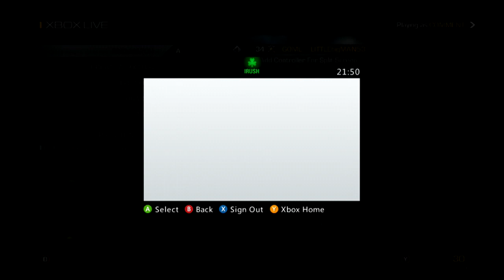Justin Bieber Funny Conversations - COD Ghosts (JOIN MY CLAN)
I WANT TO BE JUSTIN BIEBER! Funny conversations with my cod ghost clan. Please smack that LIKE button hard! Thanks!

Join my clan Extortion! Clan Tag (EXTO)
We are on xbox 360
We are clan level 18
You must have a mic